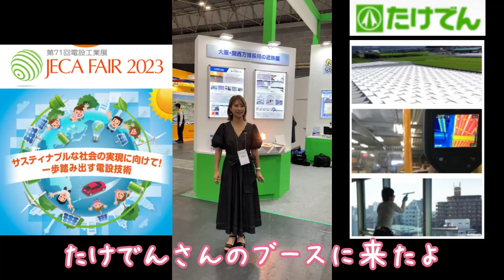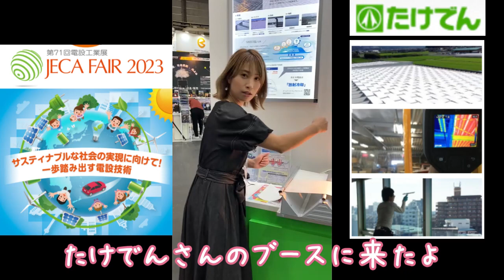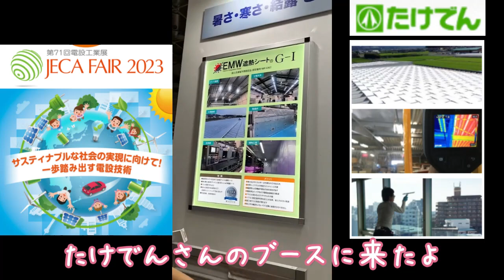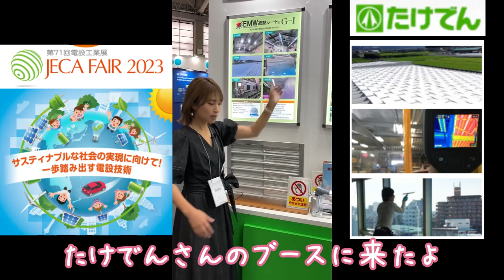JECA FAIR2023☆たけでんさんの遮熱商材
先日大阪で行われたJECA FAIR2023☆
たけでんさんのブースではランニングコスト0円の遮熱商材を紹介していました♪
遮熱シートは実際に導入してエアコン代が大きく下がった事例もあるみたいですよ☆

たけでんさんyoutubeご提案商品シリーズ第1弾【環境省エネ遮熱商材】